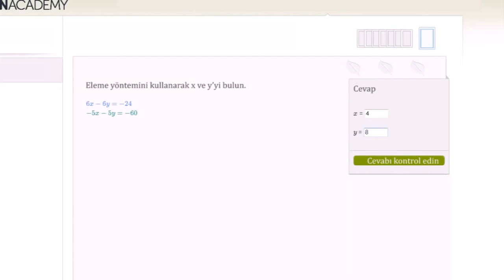Denklem Sistemlerinin Yok Etme Yöntemiyle Çözümü: 6x-6y=-24 & -5x-5y=-60 (Matematik / Cebir)